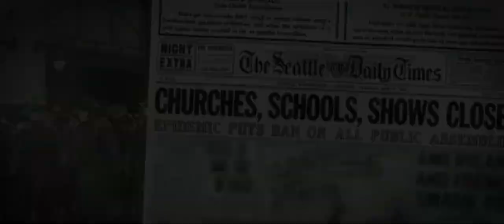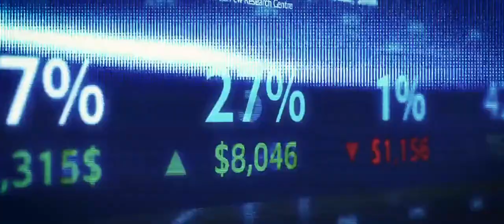O Gatilho 2021: Documentário com Ivan Sant'Anna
Esse documentário é o maior gatilho do mercado financeiro no cenário atual.

O que você vai ver aqui não existe em nenhum outro lugar... as oportunidades de ganhos, facilidades, segurança. é muito provável que nunca mais veja algo assim...
Serão para muitos investidores, mesmo os mais experientes, uma verdadeira revelação (e positiva).

A verdadeira liberdade financeira está fora do sistema bancário tradicional...

E retornos multimilionários serão uma realidade para você.